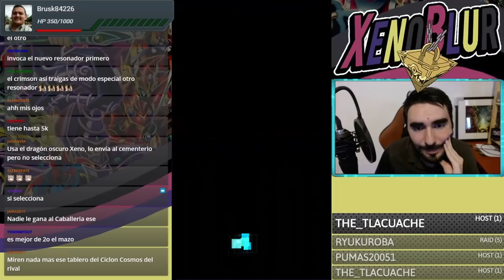¡¡RED NOVA DRAGON!! Deck Resonador Destruyendo el Meta Actual | Yu-Gi-Oh! Duel Links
Nuevo deck Resonador con Nova Dragon. Muy bueno contra el meta actual, malo contra cosas no meta XD

0:00 Gracias por ver el video =D
2:08 Deck
6:49 Duelos
18:36 Conclusión